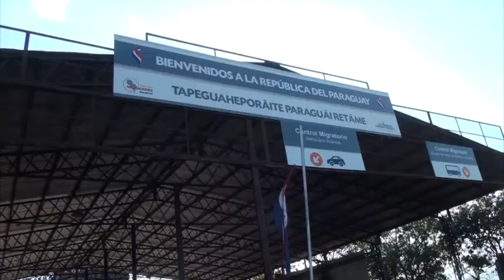Establecen protocolo para cruce de ómnibus internacional, pero no definen fecha.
Las autoridades del vecino país alegaron a los transportistas que los pasajeros deben contar con la doble vacunación anticovid, test de antígeno y deben ir todos sentados, ninguno parado. “Será en modo burbuja, los pasajeros no podrán pasar a otros ómnibus aunque tengan cualquier tipo de conveniente, el pasajero tendrá que pagar otro medio de transporte para regresar al Paraguay” alegó Walter Insfran.

Por el momento, no existe fecha exacta. Cada ómnibus cuenta con capacidad de entre 42 a 45 lugares, en el paso son 4 empresas que operan para este servicio.

Luego de un año y seis meses, el transporte internacional interurbano podría regresar, el sector fue duramente golpeado por el cierre de fronteras por la pandemia del Covid-19, alegó Olga Fischer.

Fischer adelantó que buscarán reunirse con las autoridades sanitarias para que el test de antígeno pueda realizarse a los paraguayos de forma gratuita.